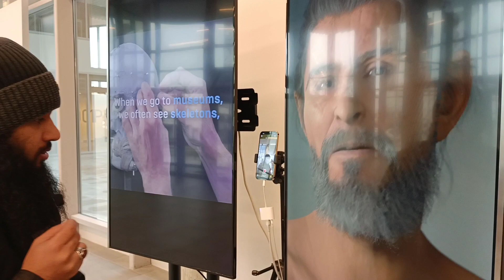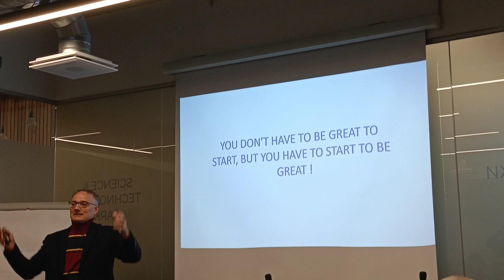Traveling to Novi Sad | Science and Technology park | Univerzitet u novom sadu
The university of novi sad (serbian: универзитет у новом саду  romanized: univerzitet u novom sadu; hungarian: újvidéki egyetem) is a public university in novi sad  serbia. Among the most prominent forerunners of the university of novi sad were norma - school for the education of serbian teachers  founded in sombor in 1778  and preparandija  a teachers' college founded in 1812 in szentendre  whose seat moved to sombor in 1816. The faculties and institutes of the university of novi sad are situated in four historic cities of the autonomous province of vojvodina  in the north of the republic of serbia. The university of novi sad offers around 400 accredited study programs at the level of bachelor  master  specialist and doctoral studies  carried out at its faculties and within its centers for interdisciplinary and multidisciplinary studies. The university of novi sad was being caste in a special milieu built by generations of foremost intellectuals  as well as institutions of particular national significance  in the towns of vojvodina with their duration being measured in centuries.
University of novi sad.
University of novi sad animation created with blender3d.
Faculty of technical sciences, university of novi sad.
University of novi sad faculty of technology novi sad.
Winter in novi sad | university of novi sad.
University of novi sad buddy network.
University of novi sad animation.
Of novi sad.
First impressions of novi sad, serbia 🇷🇸 better than belgrade?
First impressions of novi sad  serbia!
University of novi sad offers.
Univerzitet u novom sadu je u najnovijem izdanju svetske rang liste univerziteta vebometriks  rađenom u julu  zauzeo 886.
Univerzitet u novom sadu otvorio je svoja vrata za novu generaciju studenata.
Univerzitet u novom sadu postao član unije univerziteta na "putu svile".
Fakultet tehničkih nauka, univerzitet u novom sadu  promo video.
Univerzitet u novom sadu među hiljadu najboljih na svetu.
Univerzitet u novom sadu nadilazi nacionalne okvire.
Dr nikola čanak - univerzitet u novom sadu.
Univerziteta u novom sadu.
Univerzitetu u novom sadu.
Filozofski fakultet univerziteta u novom sadu obeležava 68 godina postojanja i uspešnog rada.
Vidak raičevič, najbolji student na univerzitetu u novom sadu.
Univerzitetu u novom.
University of novi sad faculty.
University of novi sad is.
The university of novi sad was.
The university of novi sad were.
The university of novi sad are.
University of novi.
To novi sad.
A public university in novi sad.
Of the university is in novi sad.
In novi sad.
Univerzitet u novom sadu.
Naučno tehnološki park u novom.
Tehnološki park novi.
Naučno tehnološki park u novom sadu  sutra će biti svečano otvoren  a o tome ko će se prvi useliti u njega i koliki je značaj osnivanja ovakve institucije  kako za nauku  tako i za privredu  razgovaramo sa v.
Tehnološki park u novom sadu.
Tehnološkog parka novi sad u.
Sad dobija naučno tehnološki.
Dobija naučno tehnološki.
Osnovan naučno tehnološki.
Novoizgrađeni naučno tehnološki.